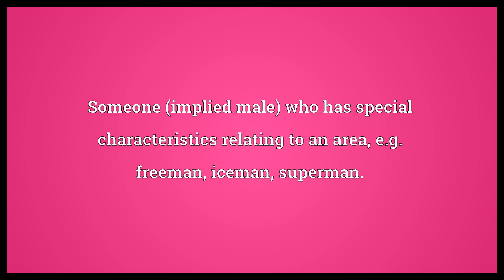-man Meaning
Video shows what -man means. Someone (implied male) who is an expert in an area, e.g. horseman, sportsman.. Someone (implied male) who is employed or holds a position in an area, e.g lawman, newsman.. Someone (implied male) who has special characteristics relating to an area, e.g. freeman, iceman, superman..  -man Meaning. How to pronounce, definition audio dictionary. How to say -man. Powered by MaryTTS, Wiktionary